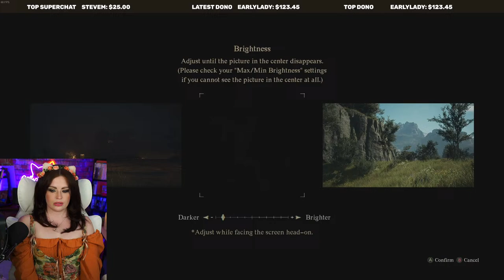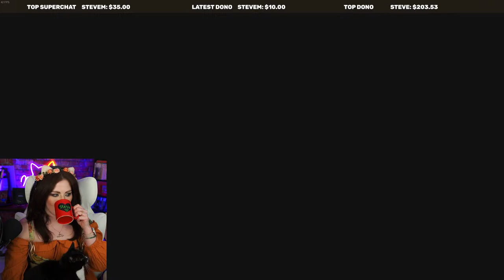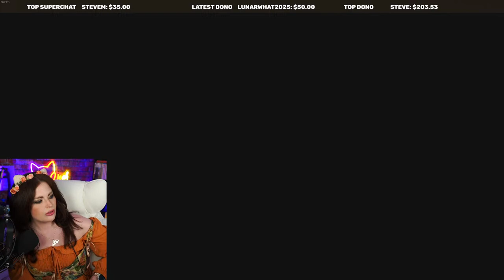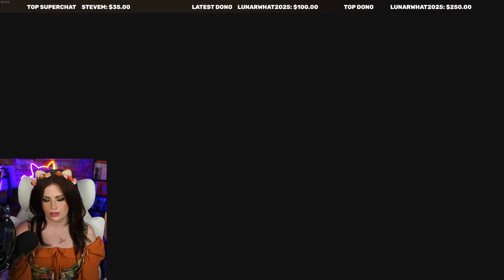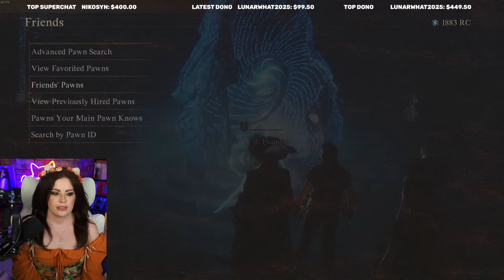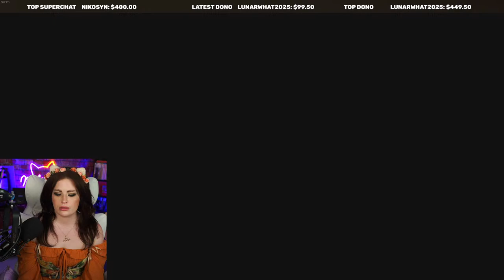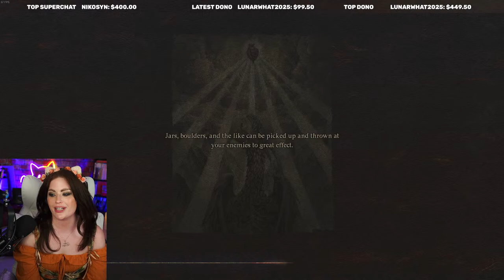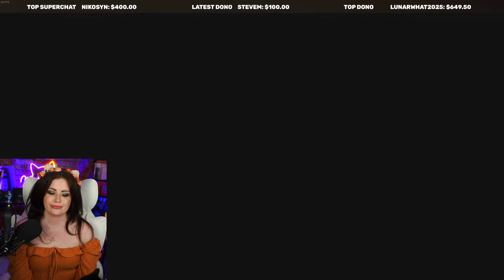Dragon's Dogma II - All The Best Combat [Part 3 Performance Update!! ]